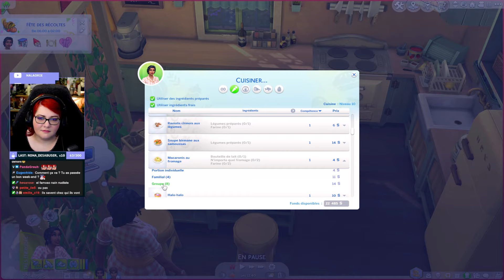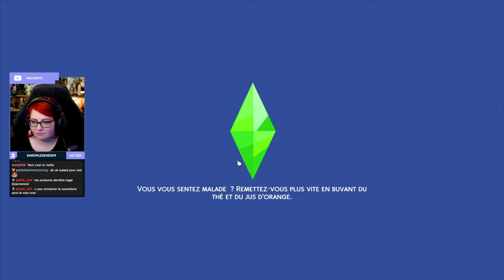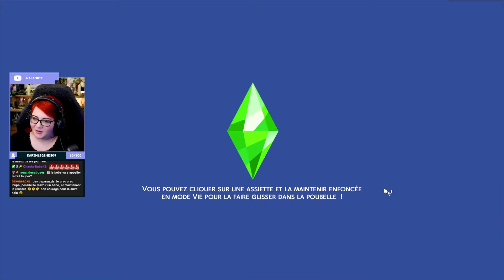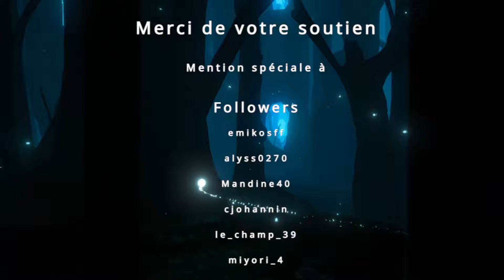Un bébé contre un restaurant ?!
Challenge disney Tiana dans les sims 4
Rediffusion twitch du 16 septembre 2024
 origine : Nalaorie